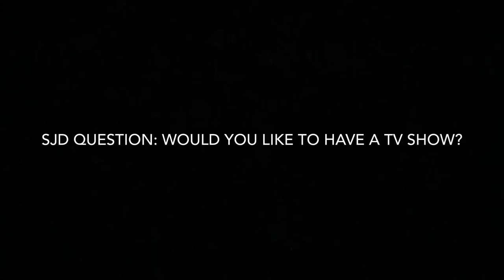SJD Movie: Terry’s TV Show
NICK AND FRIENDS GETS CANCELED  FOR A WEEK AND TERRY IS SAD AND HE SEES THE NEWS TO MAKE A TV SHOW BECAUSE NICK IS GONE SO TERRY TRYS AND TERRY GIVES IT A TRY!